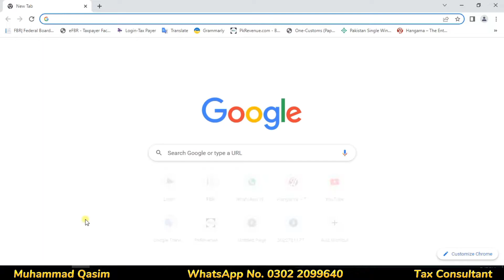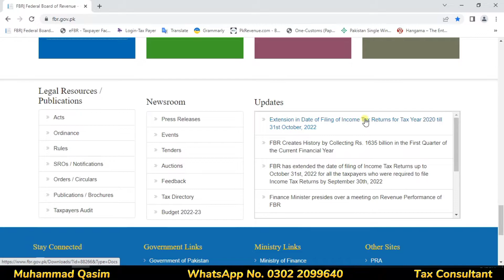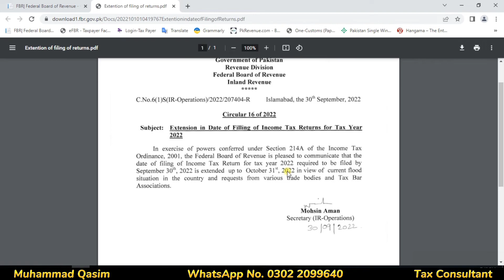Finally, an Extension For Filing Income Tax Returns Has Been Announced | Individuals AOP Companies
In this breaking news tutorial, we bring you the latest update on the announced extension for filing income tax returns for individuals, AOPs (Association of Persons), and companies. If you've been waiting for an extension to complete your tax filing, this video is a must-watch.

We cover essential information such as the details of the extension, the new deadline, and the implications for taxpayers. With expert analysis and insights, we provide a comprehensive overview of how this extension impacts different entities and individuals.

Our tutorial is designed to keep you informed and up-to-date with the latest developments in tax regulations. Whether you're an individual taxpayer, part of an AOP, or a representative of a company, this video provides the necessary information to navigate the extended filing period effectively.

Stay ahead of your tax obligations with this timely tutorial. Learn about the extension for filing income tax returns and gain a clear understanding of the new deadline and its implications. Join us for this important update and ensure compliance with the latest tax regulations.

E-Filing

1. Monthly sale tax return
2. Withholding Statement 165
3. Reconciliation of sale tax return
4. Reconciliation of wealth
5. Annual income tax return of Salary Individual
6. Annual income tax return of the Company
7. Annual income tax return of Business Individual / Retailer or Trader
8. Annual income tax return of AOP

1. Section-149 Income from Salary
2. Section-155 Income from Property
3. Section-153 Payment of goods, services,s, and contract
4. Section-147 Advance income tax
5. Section-148 Import
6. Section-231AA and 236P Advance tax on certain banking transaction
7. Section-231B Advance tax at the time of registration of the private motor vehicle
8. Section-235A Tax collection from domestic electric bills
9. Section-236 Tax collection from telephone users
10. Section-236B Advance tax on the purchase of domestic air ticket
11. Section-236F Advance tax on cable operator and other electronic media
12. Section-236G Advance tax on sale to the distributor, dealer, and wholesalers
13. Section-236H Advance tax on sale to retailers
14. Section-236I Advance tax by educational institutions
15. Section-236U Advance tax on insurance premium
16. Section-236X Advance tax on Tobacco
17. Section-236Y Advance tax on remittance abroad through credit, debit, or prepaid cards
18. Fine and penalties
19. Section-177 Audit
20. Treatment of provision for bad and doubtful debts
21. What is sale tax or indirect tax and concept of VAT
22. Difference between Input and Output tax
23. Further tax and extra tax
24. Calculation of Sale tax
25. Advance sale tax
26. Withholding Sale tax
27. Debit and credit notes
28. Admissible credit
29. Annexures A, B, C, F, H, J, and I with a practical example
30. Supply and purchase register
31. Stock or consumption sheet
32. Concept of Punjab Revenue Authority (PRA) and Sindh Revenue Authority (SRB)

Regards
Muhammad Qasim

extenison to file income tax return,
procedure to file application of extension for income tax return,
how to file extension for income tax return,
how we know whether extension application is accepted or not